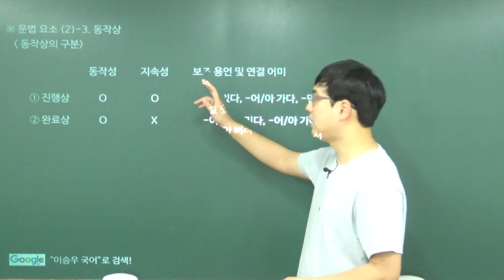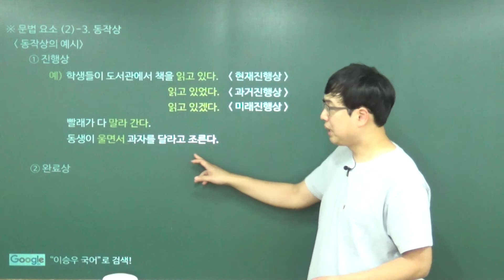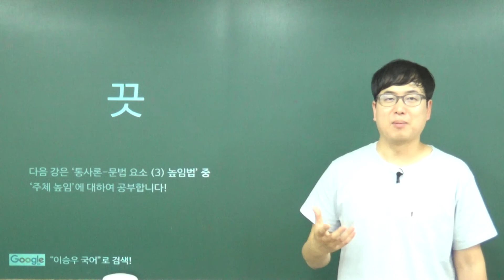[이승우 국어] 3-3-2-3강. 문법 요소- (2)-3 시제와 동작상 - 동작상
교재 구입 문의

동작상은 생소하지요?
선생님 스타일과 다르게 최대한 간단하게 정리해봤습니다.